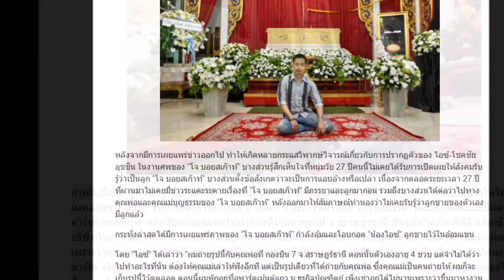เฉลยปริศนาหลังภาพถ่าย!! เปิดใจ”ไอซ์” ลูกชาย “โจ บอยสเก๊าท์” เล่าถึงรูปตอนพ่ออุ้มโอบกอดอยู่ในอ้อมแขน